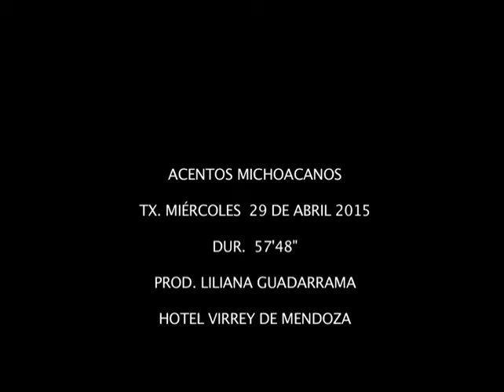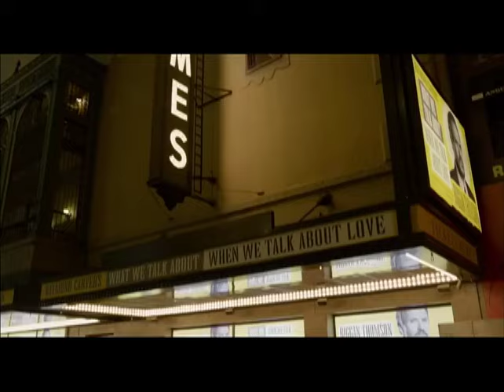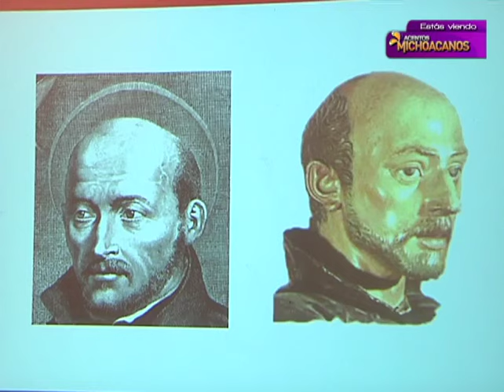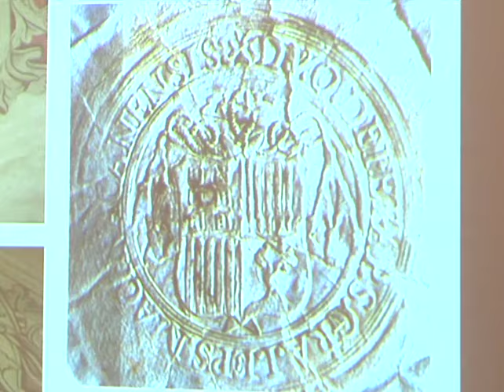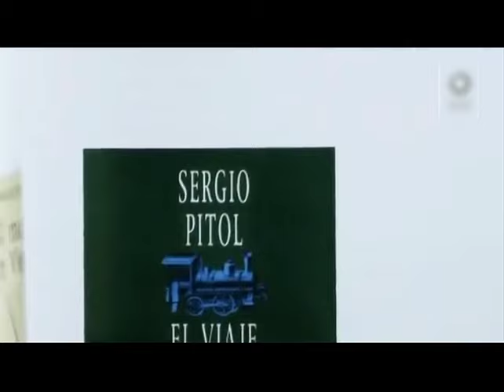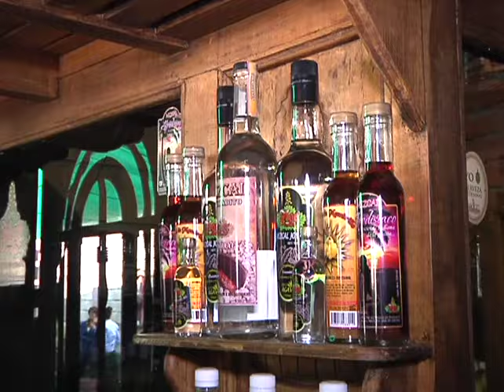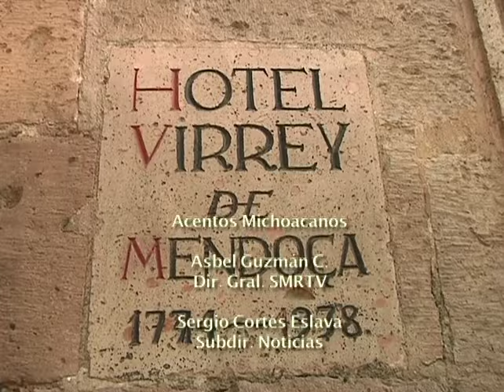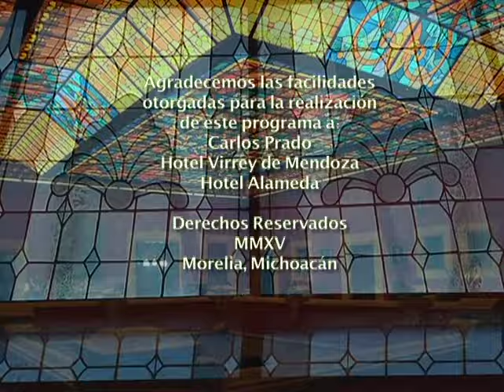"Acentos Michoacanos" Desde Hotel Virrey de Mendoza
Recorrido por la cultura Michoacana, la actividad de sus creadores, los lugares y las actividades de los círculos culturales de Morelia y el estado.